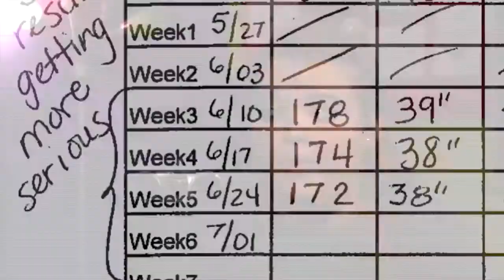ViSalus Project 10 Kids Success Stories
Here some inspiring stories of kids who have had life changing results with Project 10 and the ViSalus Body by Vi Challenge.